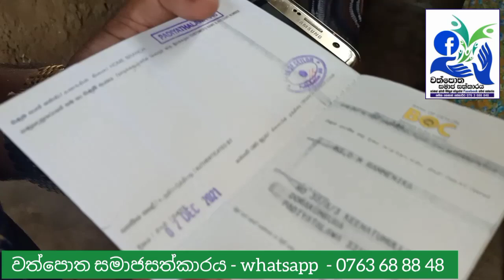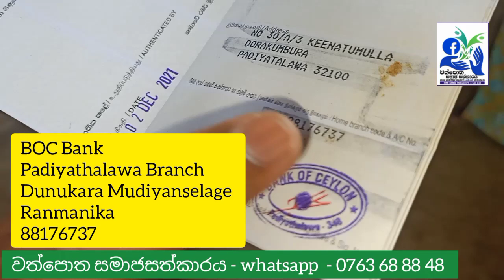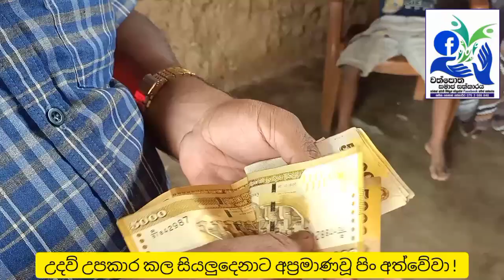වැලි ගොඩ දාන යකඩ අම්මාගේ අද දවස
අපේ රටේ ඈත දුශ්කර ගම්මානවල ජීවත්වෙන සරණක් අවැසිම මිනිසුන් වෙනුවෙන් ඔබටත් කල හැකි පුංචිම හෝ උපකාරයක් තිබේ නම් අපට කතාකරන්න .

Whatsapp | imo | viber 👇
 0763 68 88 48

අපගේ ගිණුම් අංකය 👇

wathpotha samajasathkaraya
Bank of ceylon
Anuradapura city branch
85551356